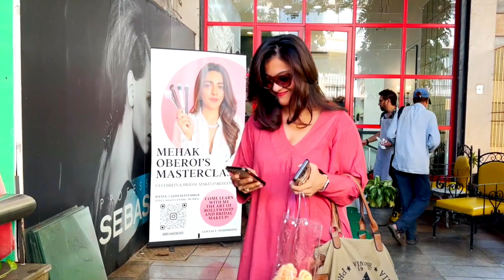Kajol Devgan reveals about acting in her husband Ajay Devgan Movie | kajol devgan interview